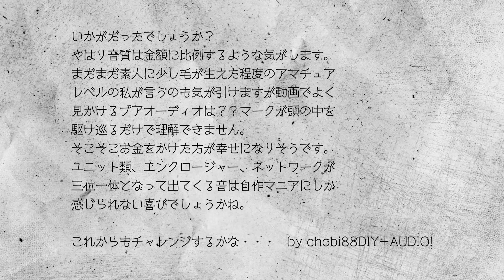[AUDIO DIY] 最新作と前作の自作SPを比較試聴してみた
今回の動画は、6台目の自称ハイエンドSPが落ち着いてきたので前作の自作SPと聴き比べてみようという検証動画になります。
自作バスレフ2wayスピーカーを同一環境で15秒間隔で切り替えて再生しています。
この2台は同じメーカーを使い形状も同じバスレフポート2ウェイスピーカーですがエンクロージャーのデザインは異なりポート位置も前後の配置になっています。自作したネットワークは最新作ではかなりハイエンドの高額素子も使用しています。

再生機材：アンプ：OldChen KT88-K1
　　　　：5th SP：SCANSPEAK 18W/4434G00 R2604/833000
　　　　：6th SP：SCANSPEAK 18W/4531G00 R3004/662000

空気録音：DR-40(RODE M5)

00:00 opening
00:05 1曲目(男性ボーカル) MAROON5
04:04 2曲目(女性ボーカル) Holly Cole
08:14 自作ネットワークの紹介
08:29 試聴後の感想
08:45 ending